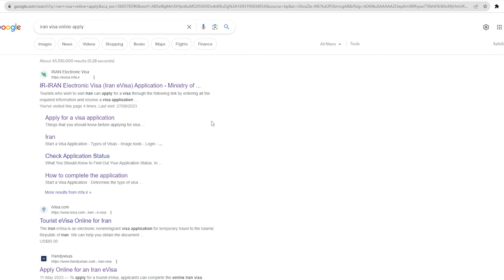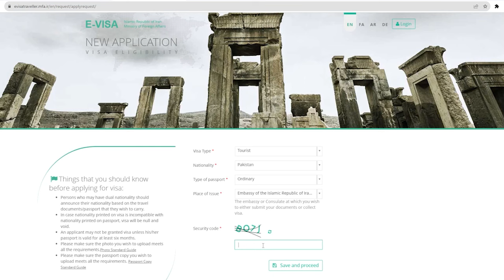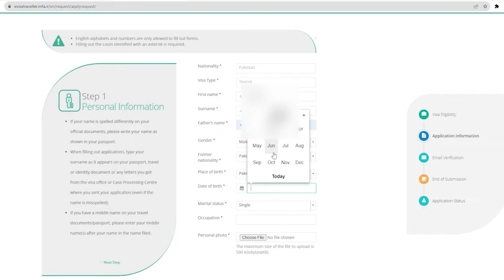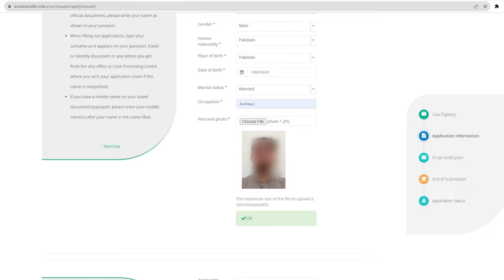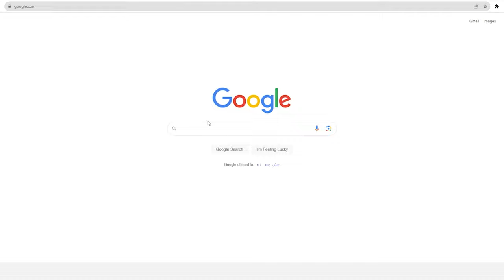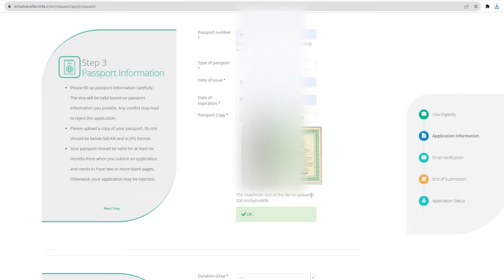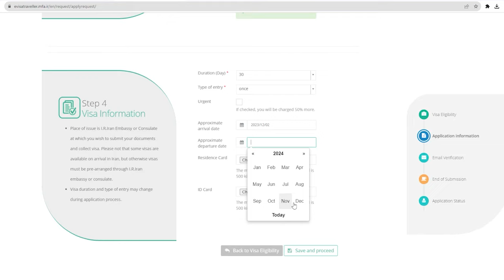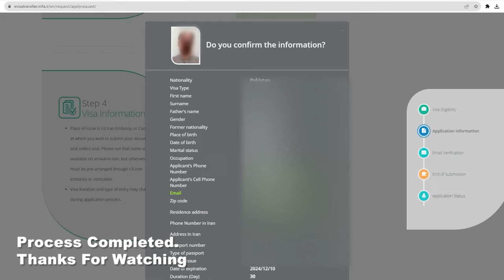How To Apply Iran Visa Process * Iran Visa Documents * Iran Work Visa * Visit Visa Pakistan To Iran